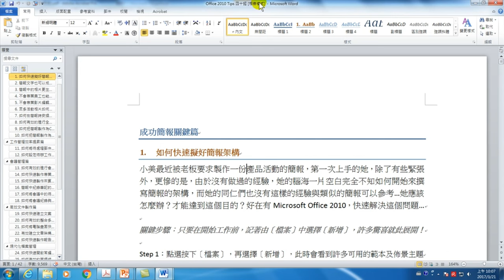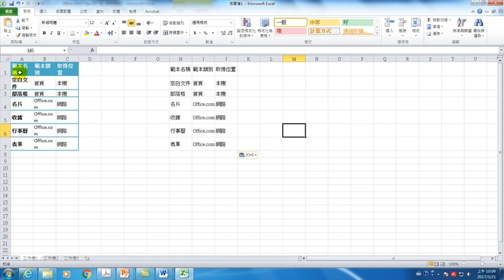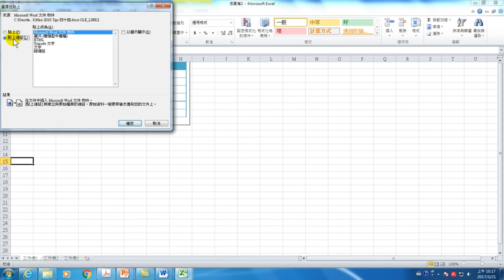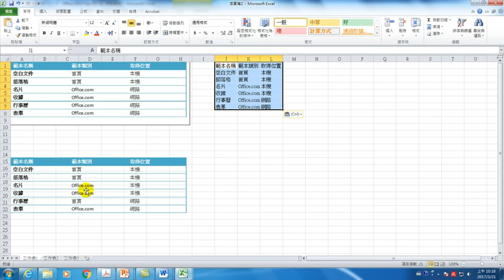用了這個功能, Word表格合併到Excel來源資料就可以連動【Office 日常工作整合應用】05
【課程大綱】